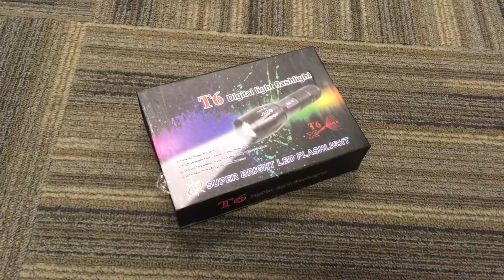Digital Flashlight T6 Review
Digital Flashlight T6 is slimly deigned to put in pocket and hanging on your hand. Its light is very bright that could be adjusted in five modes, super bright, medium, warm, SOS etc.